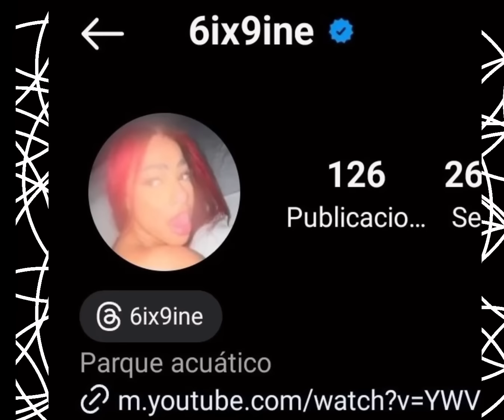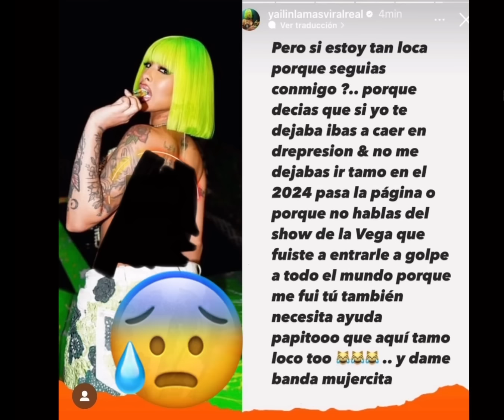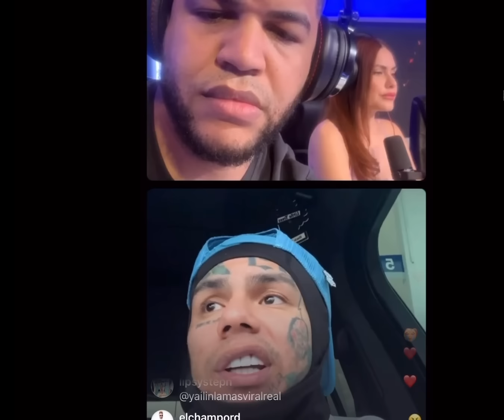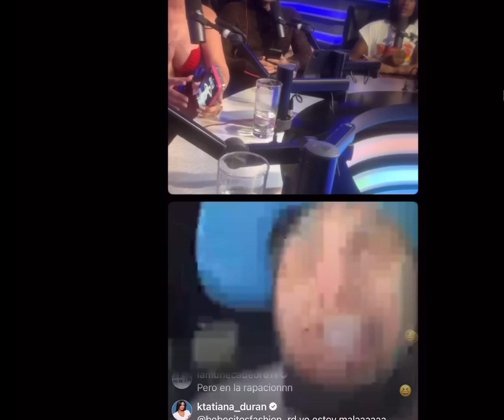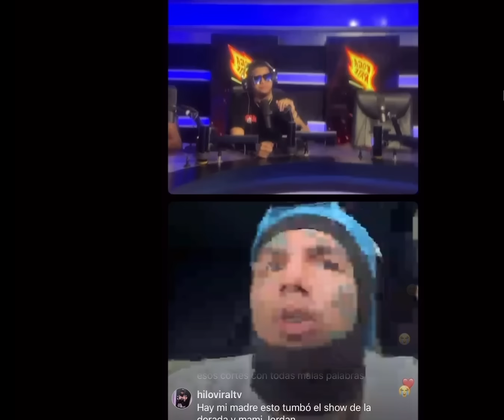Tekashy 69! Publica Otra Imagen 😮 Singand0 Con Yailin Antes de su Separacion Y Yailin Llora